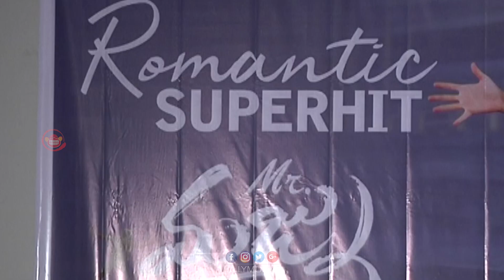Mr Majnu Movie Team Success Meet || Akhil Akkineni, Nidhi Agarwal, Venky Atluri | Silly Monks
Watch Mr Majnu Movie Success Meet.